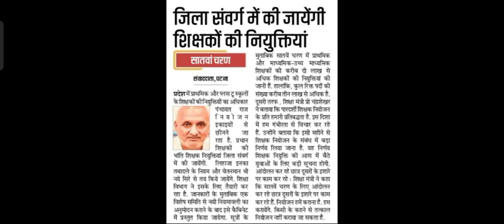सातवाँ चरण शिक्षक नियोजन जिला संवर्ग मे की जायेगी शिक्षकों की नियुक्ति